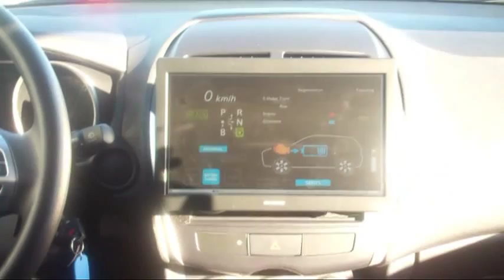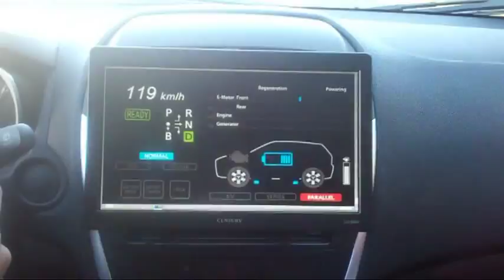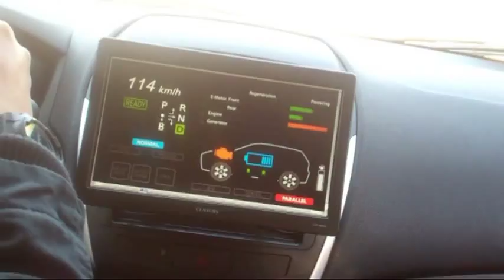Mitsubishi's first plug-in hybrid technology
We test the technology on a current-body Outlander in Japan.